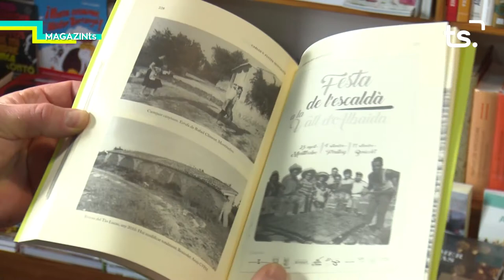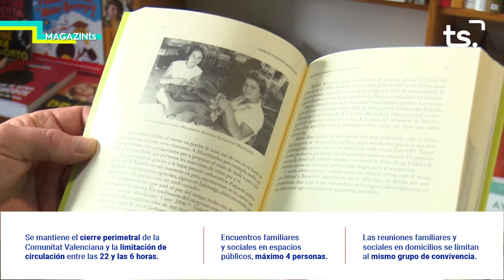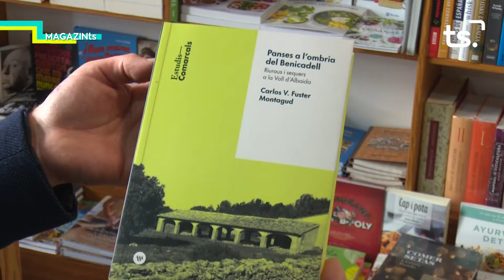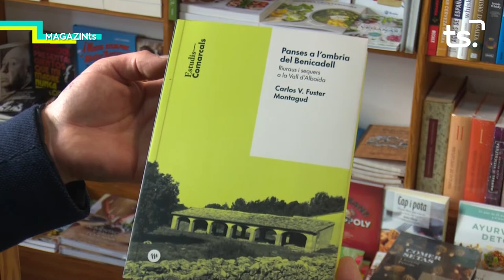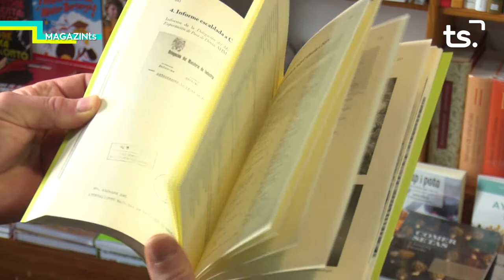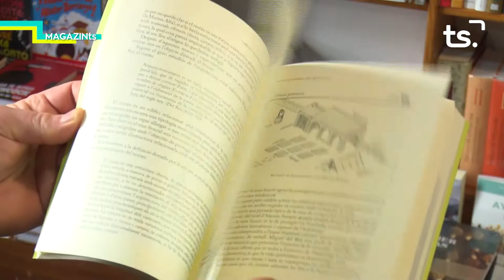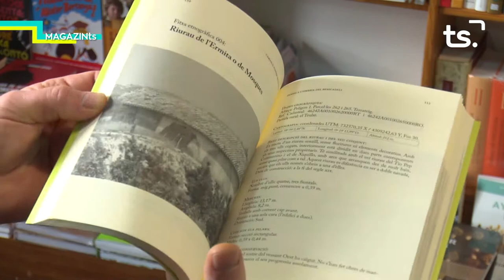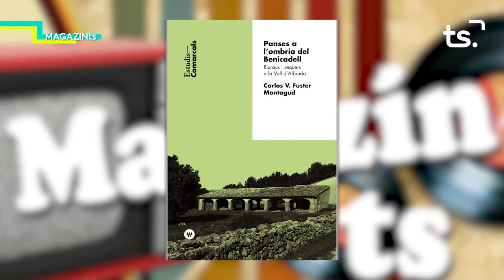MAGAZIN TS DIJOUS CARLOS FUSTER 2021 03 04